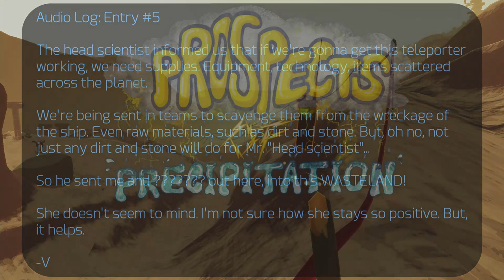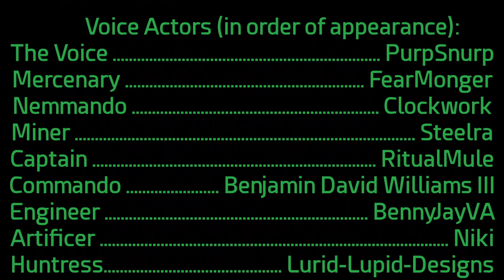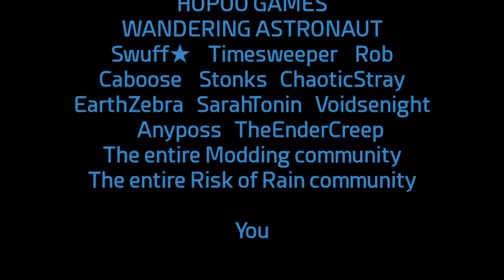PoP S1E2 - Cool Hwip Bro - A Risk of Rain 2 Machinima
Captain sends a strike team to recover critical mission equipment! And sends a second team to... clean up some junk.

• Terra Pluviam | Risk of Rain 2 (2020)
• Hydrophobia | Risk of Rain 2 (2020)

UnknownGlaze#4692
• Canticum Vitae | Starstorm 2

SFX:
 @Steve's Real World
• Laugh Track